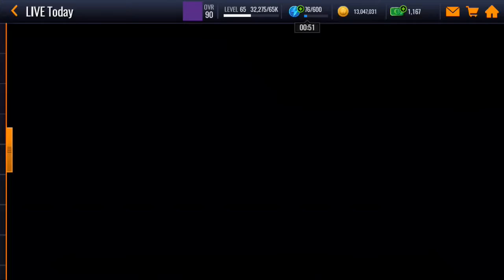PLAY THIS LIVE EVENT AND WIN INSTANT ELITE AND GOLD PLAYERS FOR FREE! HURRY!!!